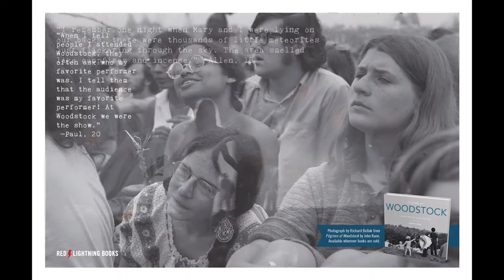Pilgrims of Woodstock by John Kane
In the summer of 1969, 400,000 people from across the country came together and redefined the music scene forever. Though the legacy and lore of Woodstock lives on in the memory of its attendees, a new generation can experience the real and unedited festival through Richard Bellak's never-before-seen photographs and John Kane's incredible new interviews.

Pilgrims of Woodstock offers a vivid and intimate portrait of the overlooked stars of the festival: the everyday people who made Woodstock unforgettable. The photographs and interviews capture attendees' profound personal moments across hundreds of acres of farmland, as they meditated, played music, cooked food at night, and congregated around campfires. For three days, they helped and relied on each other in peace and harmony. For most, it was a life-changing event. Now, as the 50th anniversary of the famed festival approaches, relive their experiences firsthand in Pilgrims of Woodstock.

By 1969 Richard F. Bellak’s work was in several major publications. In August of that year, the aspiring photojournalist traveled from his home in Brooklyn, NY to the rolling Catskill Mountains on an adventure of a lifetime. Although in his mid-thirties, Bellak could sense the special moments being had by the gathering flower children. For two days he aimed his lens at the Woodstock audience. The result is a beautifully atmospheric collection of never before seen images capturing the essence of what it was like to attend this life-changing event.